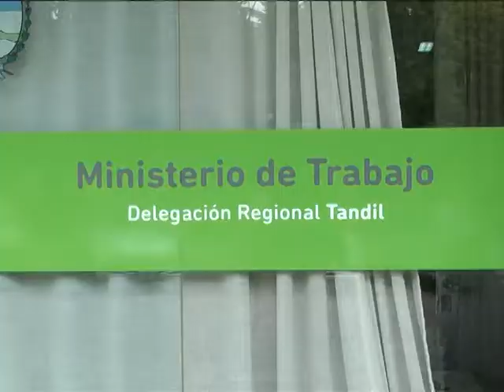MARIO MOREL, SEC GREMIO MDP Y GUSTAVO MORALES - ACUERDO POR LA CONTINUIDAD DE RIO PARANA